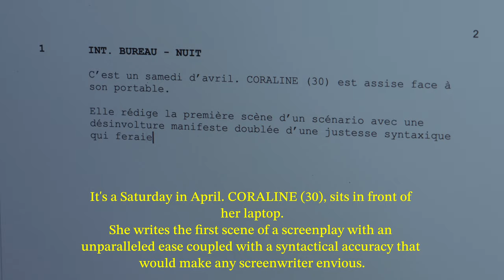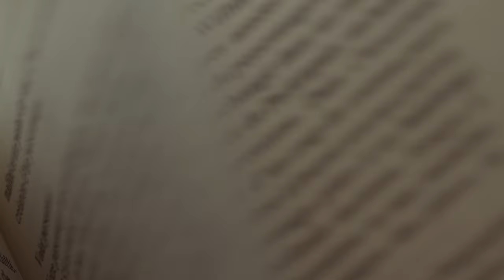Scenes of an Incessant Unease, EP. 4